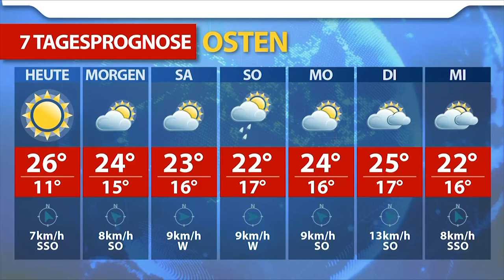Aktuelle Wetterprognose für Donnerstag (09.09.2021)